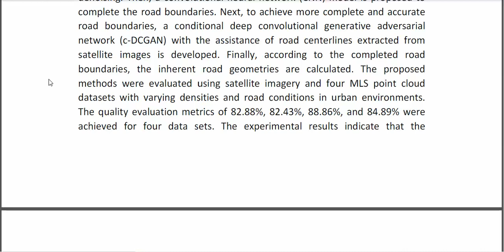BoundaryNet Extraction and Completion of Road Boundaries With Deep Learning Using Mobile Laser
Boundary Net Extraction and Completion of Road Boundaries With Deep Learning Using Mobile Laser
IEEE PROJECTS 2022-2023 TITLE LIST

Support Including Packages
* Complete Source Code
* Complete Documentation
* Complete Presentation Slides
* Flow Diagram
* Database File
* Screenshots
* Execution Procedure
* Readme File
* Video Tutorials
* Supporting Softwares
Support Specialization
* 24/7 Support
* Ticketing System
* Voice Conference
* Video On Demand
* Remote Connectivity
* Document Customization